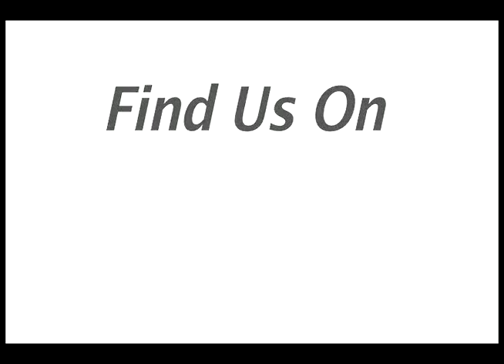Disaster Preparedness - Cafe2Go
SHADOW SYSTEM NOW MARKETS & SELLS [Cafe2Go/ HeaterMeals/ Heater Meals Plus/ HeaterMeals 3/ HeaterMeals EX Products].BRAND NEW Cafe2Go serves 18 Hot Beverages in minutes. "Everything to Enjoy A Hot Beverage Anytime, Anyplace. Brought to you from thesame people who make HeaterMeals. HeaterMeals Entrees, on the other hand, were nutritionally designed "Survival Foods". The 12 ounce main entrees in HeaterMeals are 50% larger than 8 ounce MRE Entrées. HeaterMeals 3 & HeaterMeals  EX Self-Heating Meal Kits are higher in protein, fiber content, as well, yet lower than MREs in cholesterol, fat, and sodium.  In fact HeaterMeals Kits contain no Trans Fats. Proudly Made In The USA!!! All orders must be prepaid and shipping is by UPS.